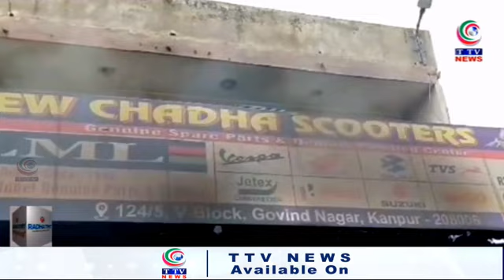Telangana Express News Bulletins | 24 June 2023 | TTV News Channel PART 02